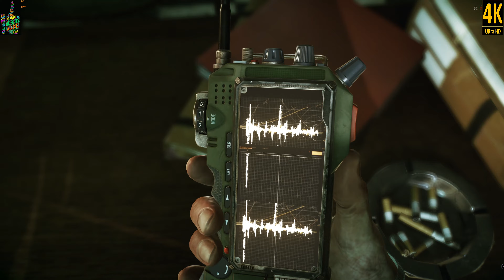The Evil Within 2 - [4K/60fps] (Classic Mode , No Upgrades , No Damage) 08 PREMIERE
Part 8 of the game on the hardest difficulty,with No Upgrades,with all side objectives & with No Damage Taken.

►►► BASIC INFO ◄◄◄

Game: The Evil Within 2 (2017)
Developed by: Tango Gameworks
Published by: Bethesda Softworks
Difficulty: Classic mode (hardest)
Video Quality: 2160p/60 FPS

►►► PART 08: PREMIERE ◄◄◄

►►► GAME DETAILS ◄◄◄

The Evil Within 2 Gameplay Part 8 includes Chapter 8: Premiere of this Evil Within 2 Game for PS4 Pro, Xbox One X and PC. This Evil Within 2 Gameplay will include a Review, all Missions, Chapters, Bosses, New Gameplay and the Ending of the Single Player. Thanks Bethesda for Evil Within 2!